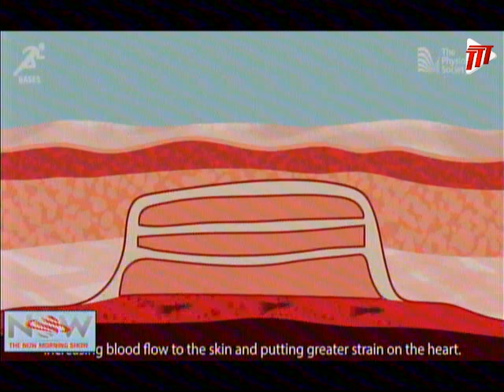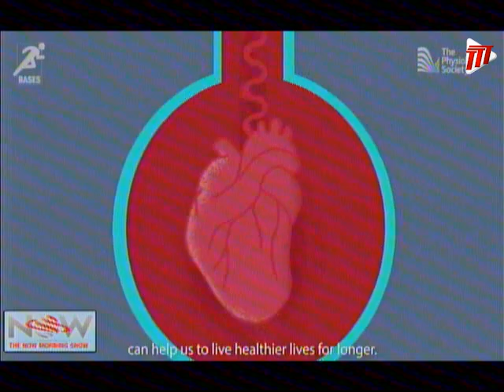Playground to Podium - Differences Between Sport Science And Sport Medicine Part 2